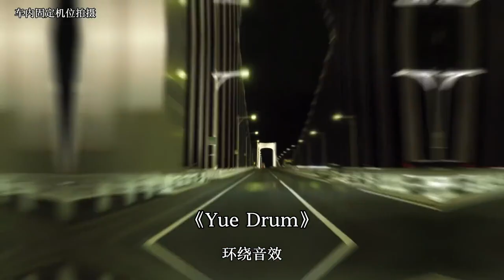村口大爷最喜欢听这首歌